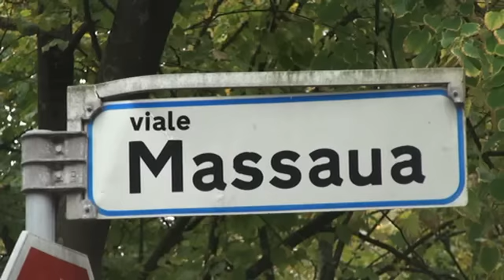Presentato progetto esecutivo per recupero area ex fornace Riccione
E' stato presentato nella mattinata di martedì 12 ottobre, presso la Sala della Giunta del Municipio di Riccione, il progetto esecutivo per il recupero dell'area Ex Fornace. Il progetto, scelto mediante procedura aperta di appalto concorso, comprende la realizzazione della nuova scuola media, di un teatro e di una palazzina per uffici, e proprio di venerdì 8 ottobre è la consegna del cantiere all'impresa che si è aggiudicata l'appalto: si tratta di A.T.I., Associazione temporanea di imprese, costituita da UNIECO Soc.Cooperativa di Reggio Emilia (capogruppo), Cooperativa Muratori Verucchio e Pianeta Immobiliare srl di Villa Verucchio. Il costo totale del progetto si aggira attorno i 13 milioni e 800 mila euro. Si inizierà con la realizzazione della scuola, per procedere poi con il teatro e la palazzina uffici. Si stima che i lavori avranno un corso di circa due anni, comprese le opere di urbanizzazione in programma come strade e parcheggi. In progetto inoltre la creazione in una parte dello spazio esterno di alcuni orti che saranno gestiti dagli studenti. Un modo per approcciare i ragazzi alla diversità delle stagioni attraverso la coltivazione diretta. Verrà anche ricreata una ciminiera, in ricordo dell'originale esistente agli inizi del 1900, che fungerà da pala eolica e che sarà posizionata di fronte l'entrata del teatro, come quasi una scenografia permanente. La simil-ciminiera vuole essere un simbolo evocativo che favorisca la sensibilizzazione alla produzione di energia rinnovabile e in generale comunicazione; in cima pare verrà provvista di una luce, da tenere accesa ogni qualvolta in teatro sarà in scena uno spettacolo.